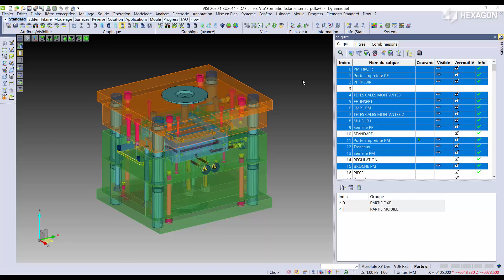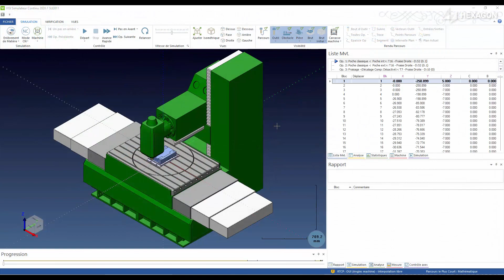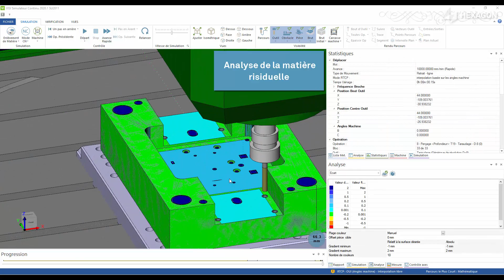CFAO intégrée [FR] | VISI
De la conception à l'usinage de moules et outillages de presse, VISI et ses modules couvrent l'ensemble de vos process.